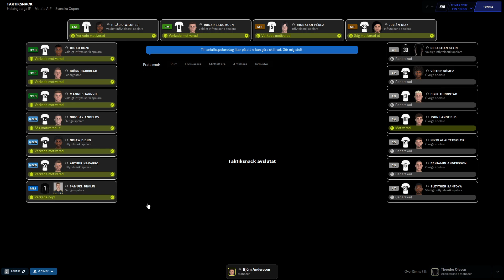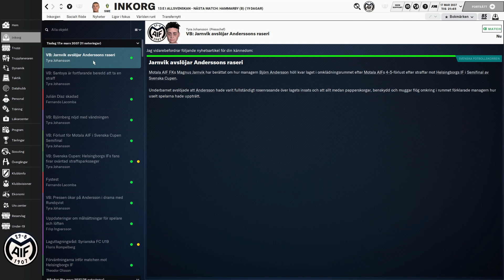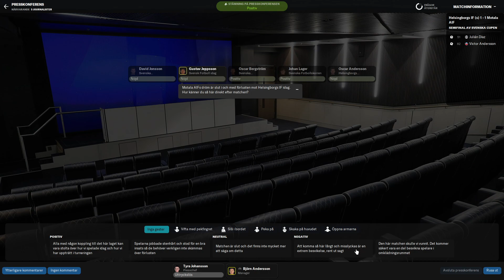Football Manager 2024 Svenska: Motala AIF mot Helsingborg semifinal i svenska cupen